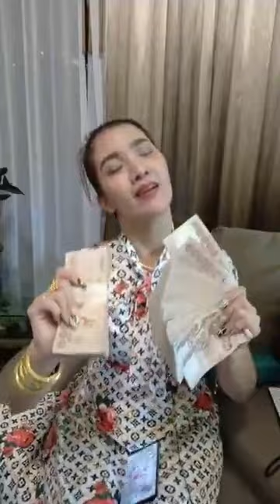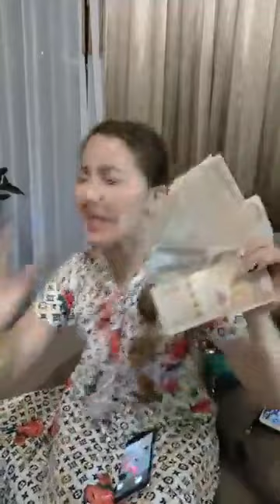ครูสิตา พรสวรรค์ปั้นเองได้ กฏแรงดึงดูด กฏจักรวาล รู้สึก เบิกบาน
งานทำที่บ้าน ทำได้ทุกที่ งานออนไลน์ WORK FROM HOME
มีระบบอัตโนมัติ ให้เวปไซด์ทำงานแทน

ได้แพร่ภาพสด — รู้สึกเบิกบาน
ประมาณ​ 4 เดือนที่แล้ว ·
สอนฟรี สอนเสกยอดขายกลางอากาศ กำไร 6-7 หลัก จะทำอย่างไร ด้วยกฏจักรวาล กับครูสิตาสายฮาพารวยมหาเทพออนไลน์

ติดตามคลิปเปลี่ยนชีวิตที่